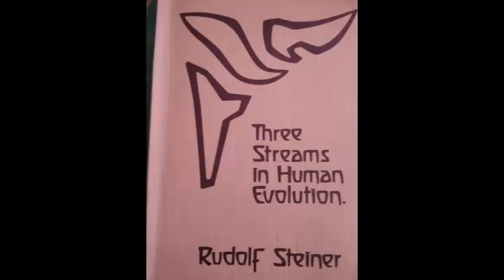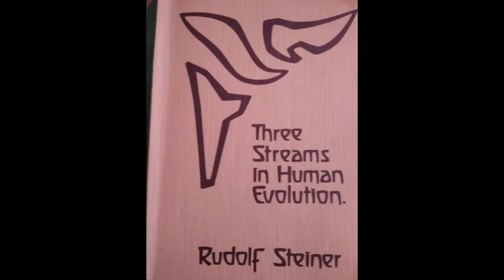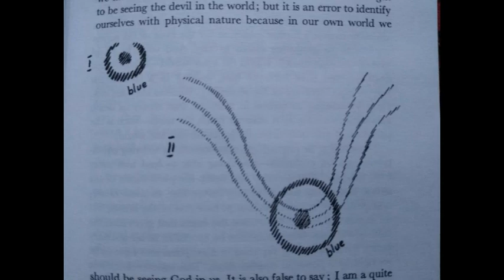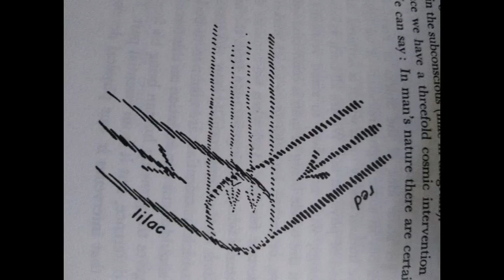3 Streams in Human Evolution by Rudolf Steiner lecture 1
GA148